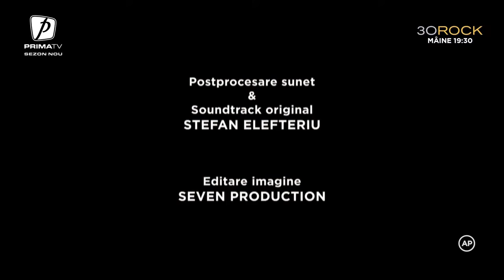Secretele președintelui episod 7 - sezon 5 (Trăzniții)